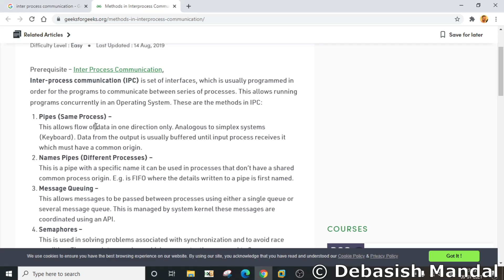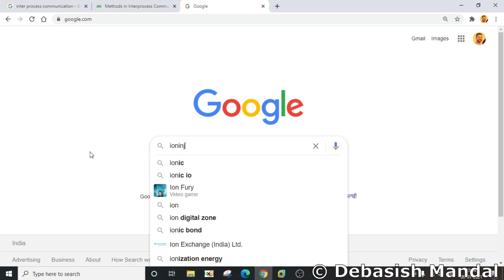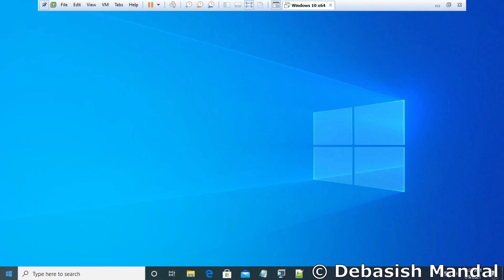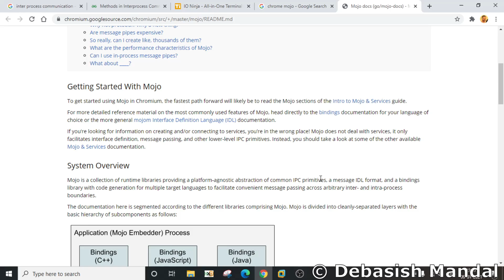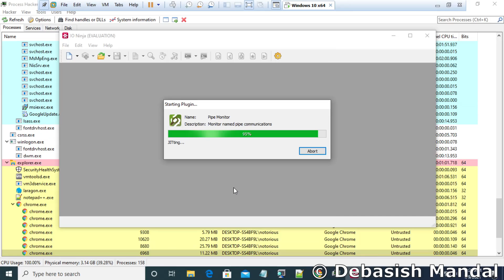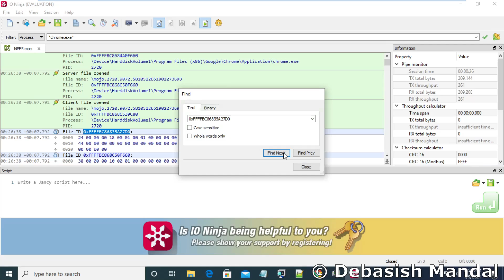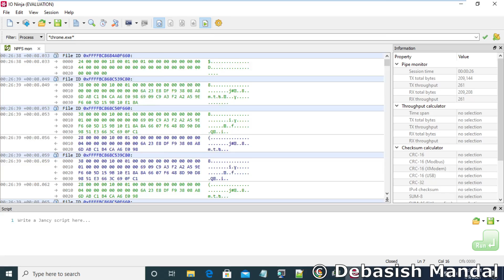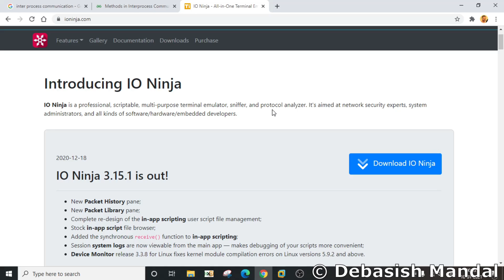Sniffing / Monitoring Inter Process Communication (IPC) over Named Pipe (IO Ninja)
Sniffing Inter Process Communication over Named Pipe using Tool called IONinja